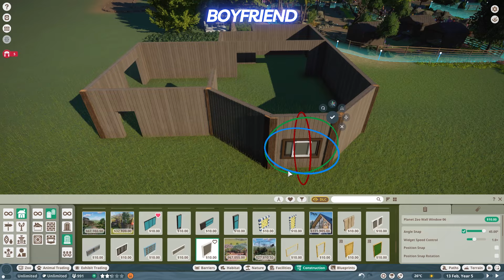Planet Zoo | Barnyard Zoo | Alpaca | Ep. 8 | Speed Build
Welcome to the delightful Barnyard Zoo at Planet Zoo! In this video, we are thrilled to introduce you to the gentle and charismatic Alpaca. Join us as we explore their lovingly crafted exhibit, designed to emulate the tranquil and scenic landscapes of their native environments. 🦙🌾🌼

Music 🎵🎶
Music from Uppbeat (free for Creators!)